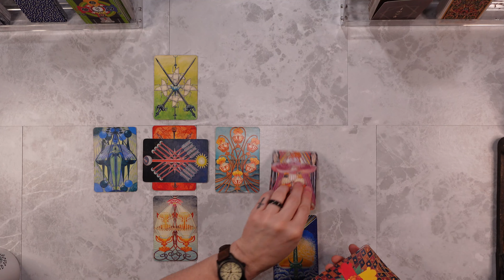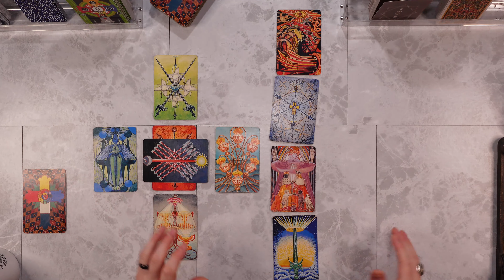VIRGO - CURRENT SITUATION! February 12th - 18th 2023 Weekly Tarot Reading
00:00 Intro
00:30 Path of the Dove
17:15 Path of the Serpent
28:10 Mystery Card

Personal readings

I am using the THOTH TAROT DECK